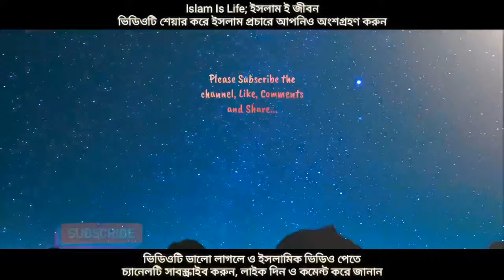লাইলাতুল কদরের নামাজ কত রাকাত ও কিভাবে পড়তে হবে। শায়খ আহমাদুল্লাহ।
শবে_কদরের_রাতে_যে আমল_গুলো _করতে_পারি ?

 (রমদানের শেষ ১০ রাত বা বিশেষ করে  বিজোড় রাতগুলোতে যেমন ২১, ২৩, ২৫, ২৭, ২৯ রমজান রাত)

১। আস্তাগফিরুল্লাহ (কমপক্ষে ৫০০ বার, যত বেশি সম্ভব হয়)

২। বেশী বেশী দুরুদ পড়া। "আল্লাহুম্মা সল্লি 'আলা মুহাম্মাদিউ ওয়া 'আলা আলি মুহাম্মাদ"।

৩। সুবহানাল্লাহি ওয়াবিহামদিহ (কমপক্ষে ১০০ বার)

৪। লা ইলাহা ইল্লাল্লাহ (কমপক্ষে ১০০ বার)

৫। "লা ইলাহা ইল্লাল্লাহু ওয়াহদাহু লা শারিকালাহু লাহুল মুলকু ওয়ালাহুল হামদু ওয়া হুওয়া আ'লা কুল্লি শাইয়্যিন কদির" (কমপক্ষে ১০০ বার)

৬। আল্লাহুম্মা ইন্নাকা 'আফুউন তুহিব্বুল 'আফওয়া ফা'ফু 'আন্নী। (‎‏(اللهم إنك عفو تحب العفو فاعفُ عني‏ উক্ত দোয়াটি বেশি বেশি পড়বেন।

৭। দুয়া ইউনুস - "লা ইলাহা ইল্লা আন্তা সুবহানাকা ইন্নী কুনতু মিনায্ যলিমীন" ।

৮। "সুবহানাল্লাহি ওয়াবিহামদিহি ওয়া সুবহানাল্লাহিল 'আযীম।" (কমপক্ষে ১০০ বার) ।

৯। "সুবহানাল্লাহি ওয়ালহামদু লিল্লাহি ওয়ালা ইলাহা ইল্লাল্লাহু ওয়াল্লাহু আকবার" (কমপক্ষে ১০০ বার) ।

১০। "লা হাওলা ওয়ালা কুওয়্যাতা ইল্লা বিল্লাহ" বেশি বেশি পড়তে পারেন।

১১। "সুবহানাল্লাহিল 'আযিমি ওয়াবি হামদিহ" (যত বেশি পড়া যায়)

১২। সূরা ইখলাস যত বেশি পড়া যায়।

যিকর আযকারের পাশাপাশি আল্লাহর কাছে বেশি বেশি দুয়া মুনাজাত করব। ক্ষমা চাইব।

আল্লাহ এর কাছে কি দুয়া করবেন.. [ চলুন জেনে নেই ]

☛ নিজের গুনাহ মাফের জন্য দোয়া করবেন !
☛ গুনাহ থেকে বেঁছে থাকার জন্য দোয়া করবেন !
☛ আল্লাহর অনুগত বান্দা হওয়ার জন্য দোয়া করবেন !
☛ সুন্নাহ মেনে চলা সহজ হওয়ার জন্য দোয়া করবেন !
☛ অন্যের কাছে অপদস্থ না হওয়ার দোয়া করবেন !
☛ বদ নজর থাকে বাঁচার জন্য দোয়া করবেন !
☛ বিপদ বালা মছিবত থেকে বেচে থাকার জন্য দোয়া করবেন !
☛ নিজের হেদায়েতের জন্য দোয়া করবেন !
☛ ইসলামের উপর টিকে থাকার জন্য দোয়া করবেন !
☛ মুনাফিকি থেকে মুক্ত থাকার জন্য দোয়া করবেন !
☛ নিজের পরিবারবর্গের জন্য দোয়া করবেন !
☛ পিতামাতার জন্য দোয়া করবেন !
☛ সন্তান সন্ততির জন্য দোয়া করবেন !
☛ সন্তান সন্ততি স্বামী স্ত্রী-নিজের জন্য নয়ন তৃপ্তিকর হওয়ার জন্য দোয়া করবেন !
☛ স্বামী স্ত্রীর মধ্যে সুসম্পর্ক বজায় রাখার জন্য দোয়া করবেন !
☛ সমস্ত মুসলিম উম্মাহর জন্য দোয়া করবেন !
☛ ছেলে মেয়েদের ইসলামী শিক্ষা দেওয়া সহজ হওয়ার জন্য দোয়া করবেন !
☛ ছেলে মেয়েরা যাতে ইসলামের উপর থাকে সেজন্য দোয়া করবেন !
☛ আত্মীয় স্বজনদের জন্য দোয়া করবেন !
☛ যারা আপনার কাছে দোয়া চেয়েছেন তাদের জন্য দোয়া করবেন !
☛ যে সমস্ত আত্মীয় স্বজন মারা গেছেন তাদের মাগফিরাতের জন্য দোয়া করবেন !
☛ ইসলামের পথে থাকা সহজ হওয়ার জন্য দোয়া করবেন !
☛ ইসলাম সম্প্রসারণের জন্য দোয়া করবেন !
☛ ইসলামের জন্য বুককে সম্প্রসারণ করার জন্য দোয়া করবেন !
☛ আপনার প্রয়োজন পূরণের জন্য দোয়া করবেন !
☛ রোগ মুক্তির জন্য দোয়া করবেন !
☛ হালাল রিজিক সহজ হওয়ার জন্য দোয়া করবেন !
☛ হারাম কাজ থেকে বেচে থাকার জন্য দোয়া করবেন !
☛ সহজে ঋণ পরিশোধ হওয়ার জন্য দোয়া করবেন !
☛ কাফেরদের উতপীড়ন থেকে নিরাপদ থাকার দোয়া করবেন !
☛ অন্যের উপর বোঝা স্বরূপ না হওয়ার জন্য দোয়া করবেন !
☛ বিদাত থেকে বেচে থাকার জন্য দোয়া করবেন !
☛ শির্ক থেকে বেচে থাকার জন্য দোয়া করবেন !
☛ লোক দেখানো ইবাদত থেকে মুক্ত থাকার জন্য দোয়া করবেন !
☛ ঈমান বৃদ্ধির জন্য দোয়া করবেন !
☛ সকল অবস্থায় খাটি ঈমানদার হয়ে থাকার জন্য দোয়া করবেন !
☛ বদ অভ্যাস থেকে মুক্ত থাকার জন্য দোয়া করবেন !
☛ জান্নাতুল ফেরদৌস এর জন্য দোয়া করবেন !
☛ জাহান্নাম থেকে মুক্ত থাকার জন্য দোয়া করবেন !
☛ কবরের আযাব থেকে মুক্তির জন্য দোয়া করবেন !
☛ সকল বিকাল জিকির করা সহজ হওয়ার জন্য দোয়া করবেন !
☛ প্রতিদিন কুরআন তিলওয়াত করা সহজ হওয়ার জন্য দোয়া করবেন !
☛ নবীজির শাফায়াত নসীব হওয়ার জন্য দোয়া করবেন ।
☛ দাজ্জালের ফেতনা থেকে বেচে থাকার জন্য দোয়া করবেন !
☛ সকল রকম ফেতনা থেকে মুক্ত থাকার জন্য দোয়া করবেন !
☛ মনে যাতে মুমিনদের প্রতি হিংসা উৎপাদন না হয় সে জন্য দোয়া করবেন।

মাসজিদুল হারামের ইমাম শাইখ মাহির রমাদানের শেষ দশ দিনের জন্য এক চমৎকার আমলের ফর্মুলা দিয়েছেন

১) প্রতিদিন এক দিরহাম (এক টাকা) দান করুন, যদি দিনটি লাইলাতুল ক্বদরের মাঝে পড়ে, তবে আপনি ৮৪ বছর (১০০০ মাস) পর্যন্ত প্রতিদিন এক টাকা দান করার সাওয়াব পাবেন।
২) প্রতিদিন দু' রাকা'আত নফল সালাত আদায় করুন, যদি দিনটি লাইলাতুল ক্বদরের মাঝে পড়ে তবে আপনি ৮৪ বছর পর্যন্ত প্রতিদিন দু' রাকা'আত সালাতের সাওয়াব পাবেন।
৩) প্রতিদিন তিন বার সূরা ইখলাস পাঠ করুন, যদি দিনটি লাইলাতুল ক্বদরের মাঝে পড়ে, তবে আপনি ৮৪ বছর পর্যন্ত প্রতিদিন এক খতম ক্বুর'আন পাঠের সাওয়াব পাবেন ।
তিনি আরও বলেন, উপরের কথাগুলো মানুষের মাঝে ছড়িয়ে দিন, যারা আপনার কথা শুনে এ আমল করবে, আপনিও তাদের আমলের সমান সাওয়াব পাবেন ইনশাআল্লাহ্।
কারণ রাসূলুল্লাহ সাল্লাল্লাহু 'আলাইহি ওয়াসাল্লাম বলেছেন,
"ভালো কাজের পথ প্রদর্শনকারী আমলকারীর সমপরিমাণ সাওয়াব পাবে, কিন্তু আমলকারীর সাওয়াবে কোনো ঘাটতি হবে না।..." [মুসলিম ২৬৭৪]

আল্লাহ্‌ আমাদের আমাল করার তৌফিক দিন।